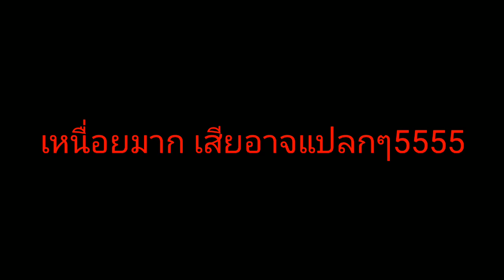Mine survival::ทำสวนดอกไม้